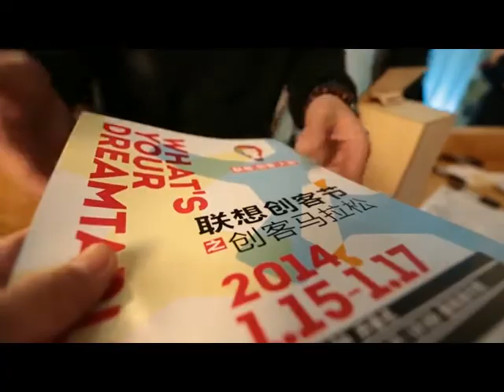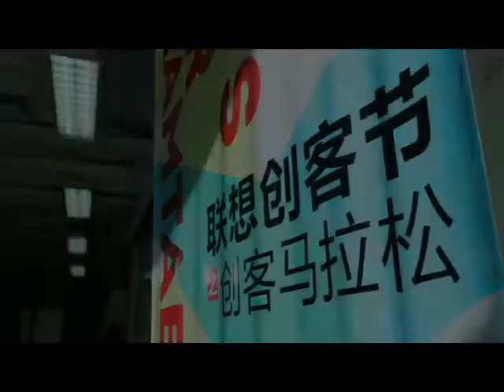48 hours creative imagination